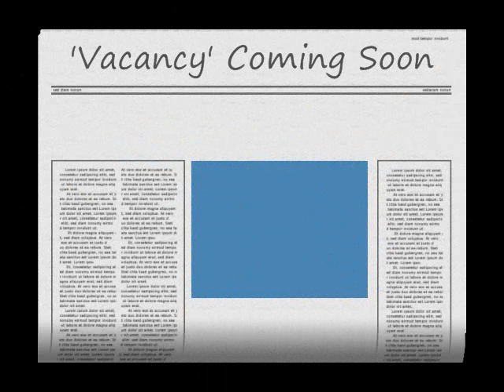Brutha's Las Vegas Chronicles Part 3